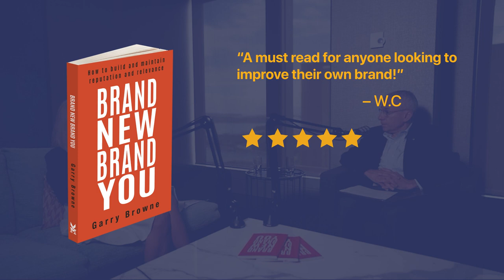April Palmer Lee on How to Become Relevant and Make an Impact - No Matter Who You Are #13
Today, we are joined by April Palmerlee, a remarkable woman appointed CEO of AmCham in 2017 after her international career in government, education, and the corporate sector.

In Australia, she has worked for the University of Sydney’s US Studies Centre, the Lowy Institute for International Policy, the Centre for Independent Studies, and Potomac Partners. In the US, she held the rank of Assistant Secretary at the Department of State with the remit for international women’s issues. Before that, she was a senior executive at the Council on Foreign Relations in New York.

She has also worked for couturier Oscar de la Renta, financial publisher The Bank Credit Analyst, and the not-for-profit The Spanish Institute.

In this episode, we dive deep into April's international career experiences, which undoubtedly shaped her into the outstanding, well-rounded, and socially engaged individual she is today. We also discuss the professional lessons she wants to impart to young individuals looking to impact the world.

Time Stamps:

00:00 - Intro
02:27 - What Does It Mean to Be a Brand?
09:58 - Corporate Sector Moving in the Right Direction
13:21 - The Importance of Loyalty and Relevance
18:49 - How to Be Relevant and Make an Impact
21:29 - April’s Career Mentors
25:27 - Mentorship for Students
32:44 - April’s Experience with Oscar
38:26 - Advice for Young People Looking for a Job
43:19 - Outro